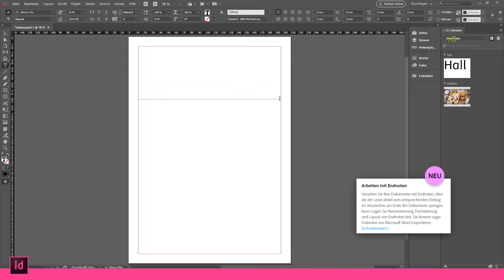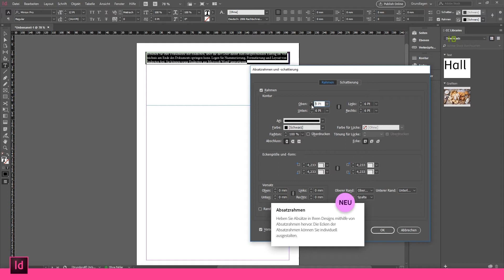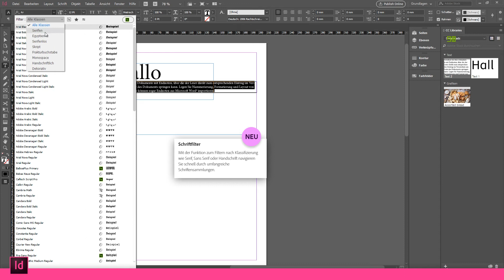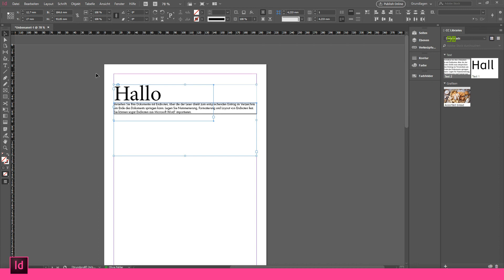Was ist Neu in InDesign CC 2018? | Alle neuen Funktionen (Überblick)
In diesem Video:
Schauen wir uns alle neuen Funktionen der neusten Version von InDesign CC 2018 an (18.10.17).

Du hast Fragen? Dann stell sie einfach in den Kommentaren und wir probieren sie dir so schnell wie möglich konstruktiv zu beantworten.